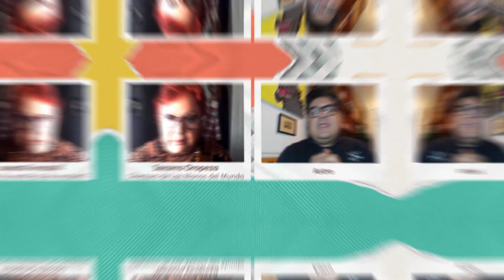Entrevista con Socorro Oropeza de Las Manos del Mundo - Almohadazo Casero